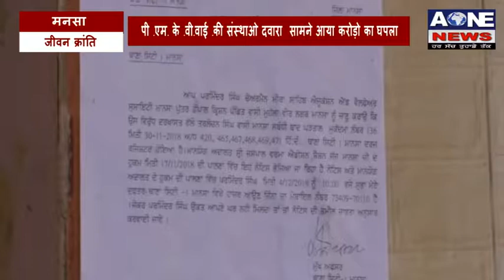Aone News | पी.एम.के.वी.वाई. की संस्थाओ दवारा सामने आया करोड़ो का घपला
What'saap no.94784-84087